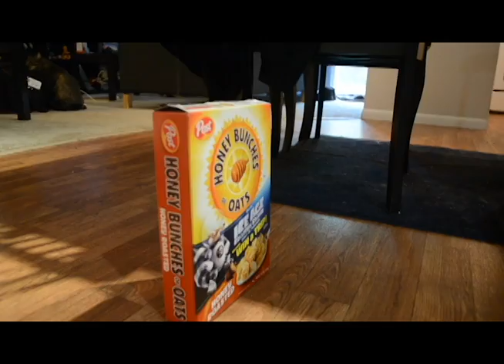Cereal Killer: Cat Shots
Outtakes from Cereal Killer, where Blaine's cat got in the shot.